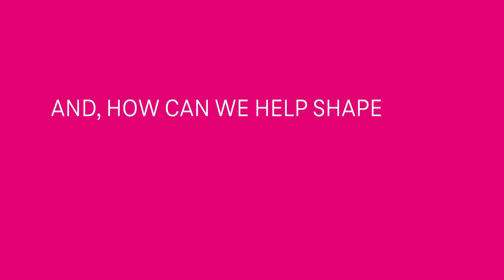Image Movie | Digital Transformation | T-Systems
How do we prepare for a digital future? The latest T-Systems image film shows how innovative technologies enable new business models that improve the lives of countless people: from autonomous driving to neuronally controlled exoskeletons. T-Systems advises large enterprises and the public sector with the aim of combining the right digital solutions with the right strategy to master the digital transformation. Do you also want to shape the digital transformation and are looking for a partner who will tackle the challenges with you?

How can we help shaping YOUR company’s digital future?